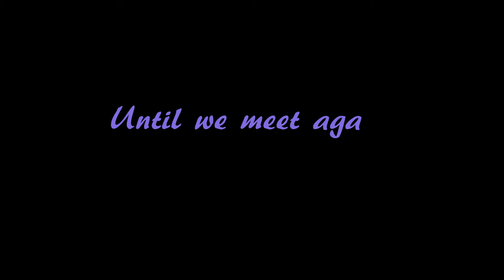So much JENergy - Ep 64 - Bobby Vee and Cryptid, Essential Oil or Booby Rock!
Hey there! This week we chat with Bobby Vee, our comedy buddy!  We play a gameshow called Cryptid, Essential Oil orrrrrr Booby Rock!